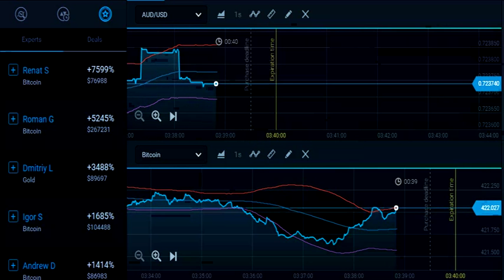binary option make money online easy money Strategy Chart 68